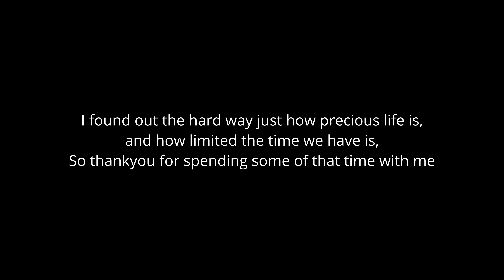Third Time Lucky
Just a couple of nerds hot air ballooning.
Finally got to take @lilytowler up for her birthday present, only took 3 goes with the weather against us! But absolutely worth it in the end, followed by a champagne breakfast.
Big day tomorrow, got my periodic brain MRI in the morning followed by results tomorrow evening. As always It'll be here as soon as I know.
Thankyou as always legends,
Oh also got a certificate saying 'you're officially a balloonatic...' adding that to my resume, and my fridge.